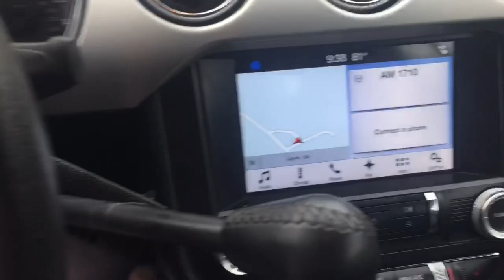#965 Ford Mustang GT 5.0 Coyote engine with 6 speed auto transmission 11k miles Startup & Run video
1572 Ross Bowen Rd
Lyons Ga